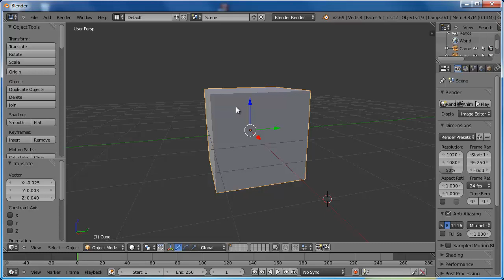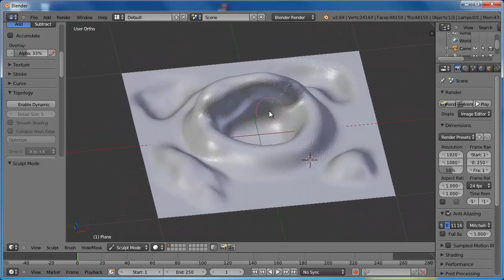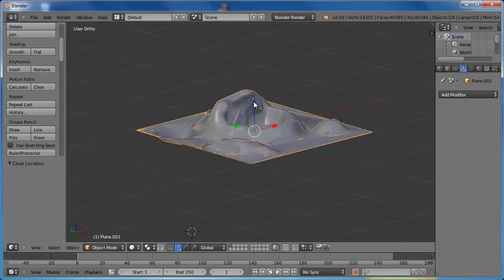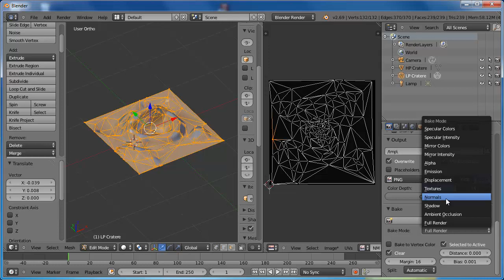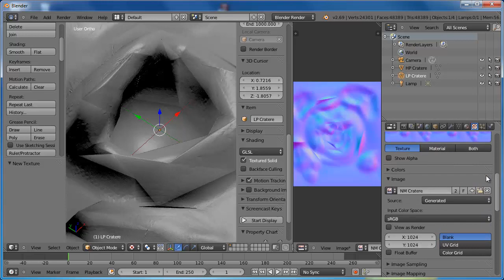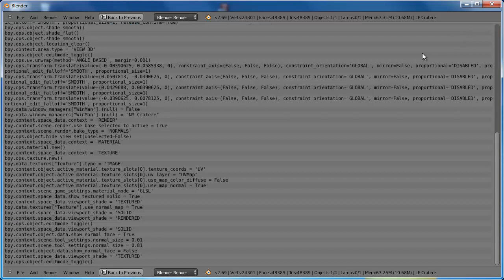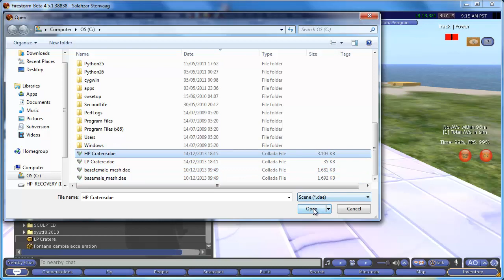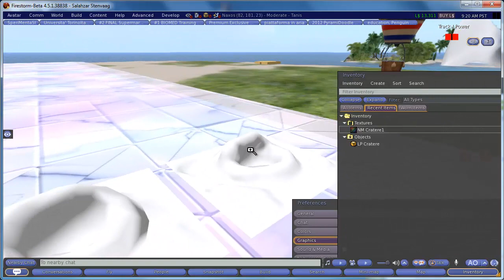cratere normal maps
Lezione sulle normal maps a sperimenta 6 Dicembre 2013.
Come usare la funzione decimate per avere un modello a basso numero di poligoni partendo da uno con tantissimi poligoni usando il bake delle normali su una uvmap appropriata...